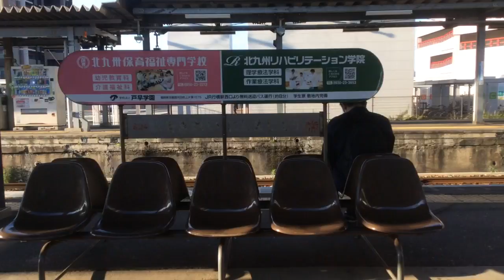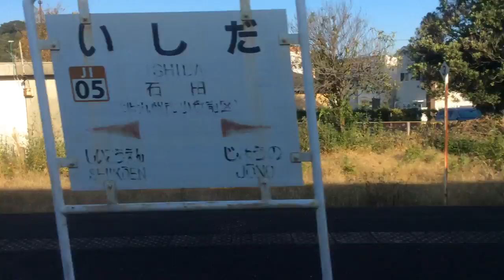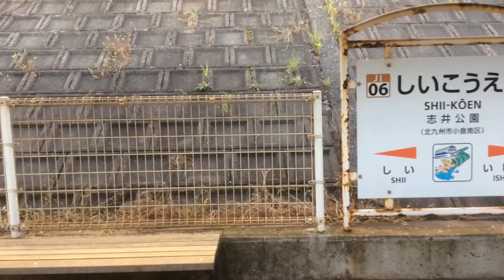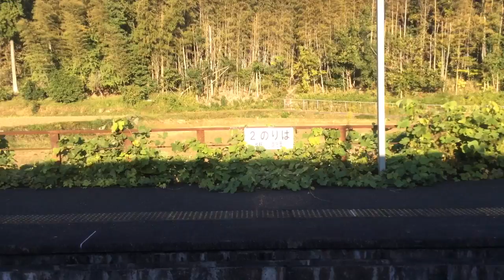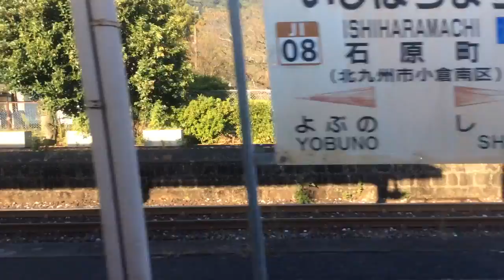【JR九州 日田彦山線】城野→田川後藤寺 2020.10.20